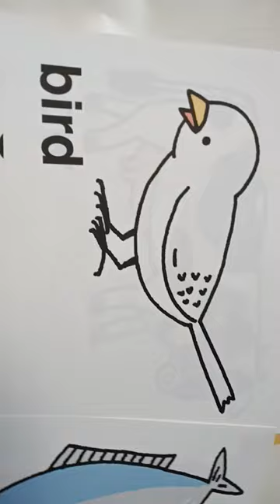cow fish bird frog lessons for grade two students